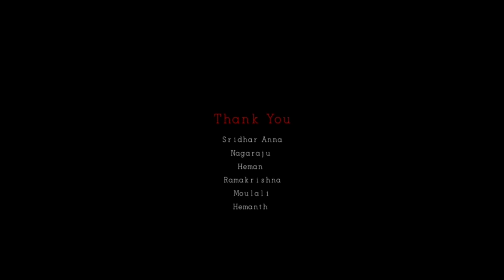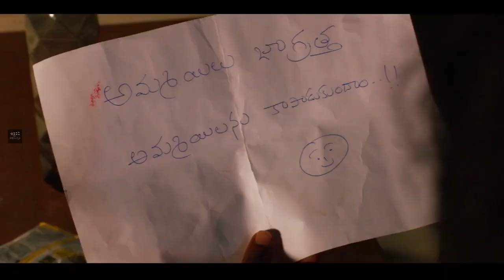రొమాంటిక్ సైకో full length telugu movie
రొమాంటిక్ సైకో